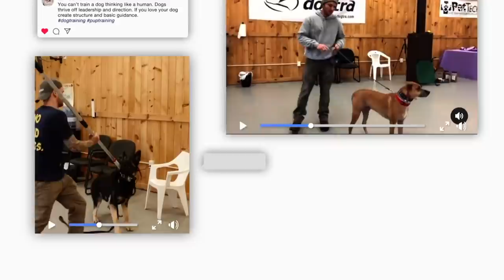THE BIGGEST MISTAKES YOU CAN MAKE TRAINING YOUR DOG!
Teaching your dog how to walk on the leash properly is something most dog owners struggle with. In this video professional dog trainer, Tom Davis goes over life-changing dog training advice.